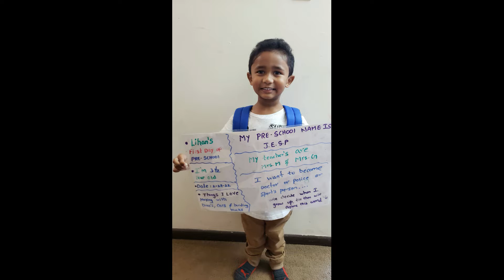Bunny"s First day School(2022)